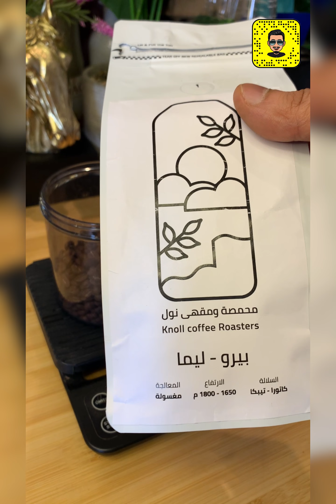وصفة تحضير مشروب الكولد برو cold brew coffee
للاستفسار و المساعدة حياكم الله في حساباتي على برامج التواصل الاجتماعي :
 التيك توك